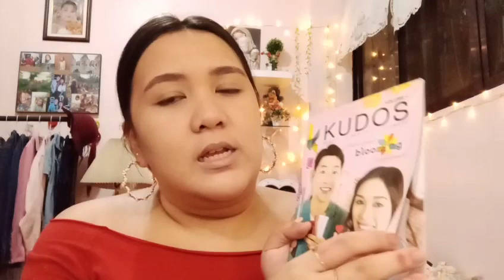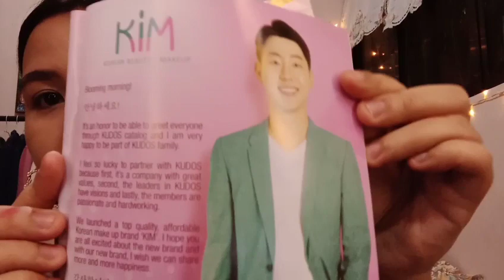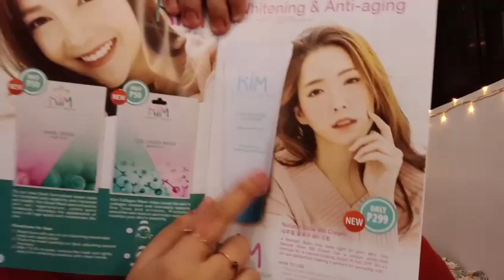Kim Cosmetics | Yohan Kim BIG BOSS | Kudos | Blooming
Hello there loves
So this is our video with BIG BOSS👇

•SOCIAL MEDIAS•